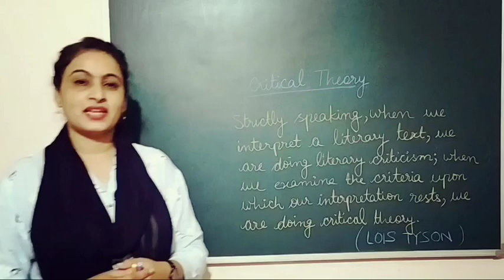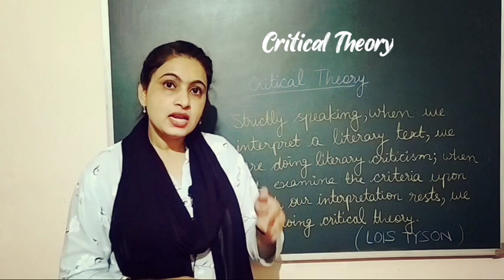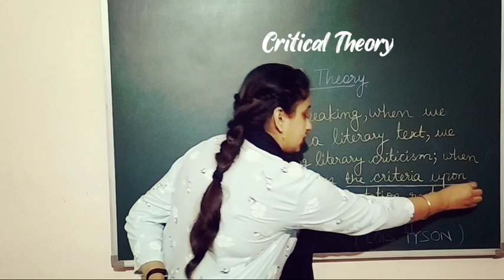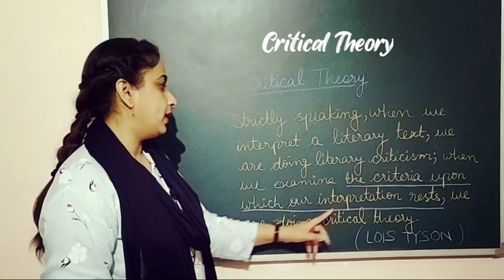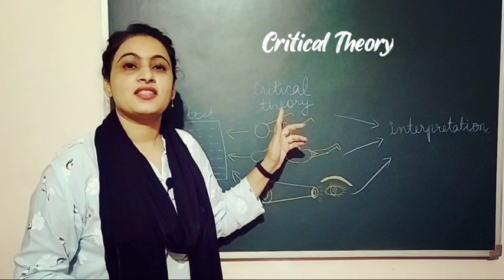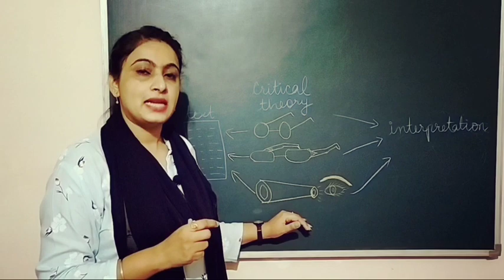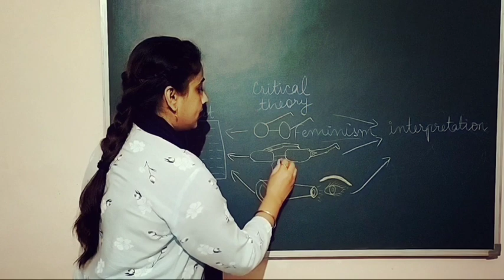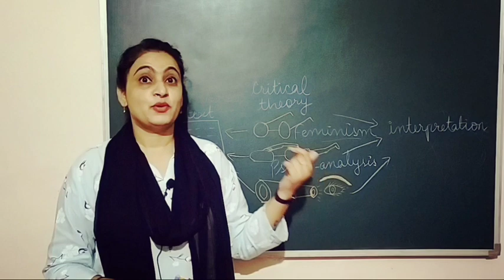Critical Theory is not critical to comprehend :-)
This video lecture will focus on critical#theory#meaning#definition.
It's an essential practice to be to able to comprehend the meaning of this term as it'll help to use it in your article writing#research#paper#dissertation#thesis#writing#

Learning is Living!
Stay Blessed !